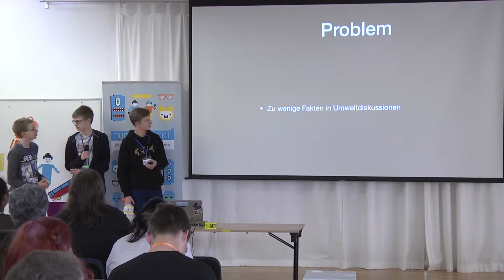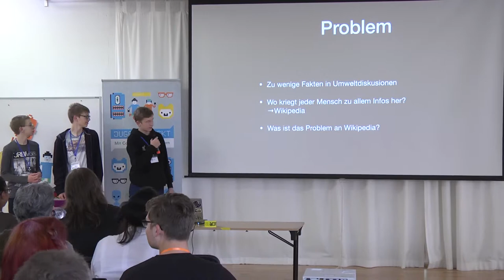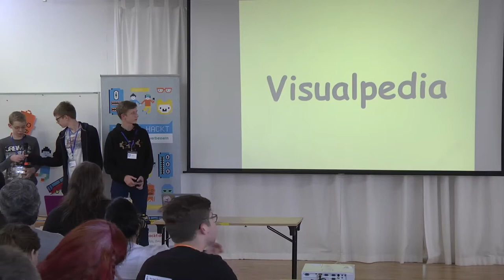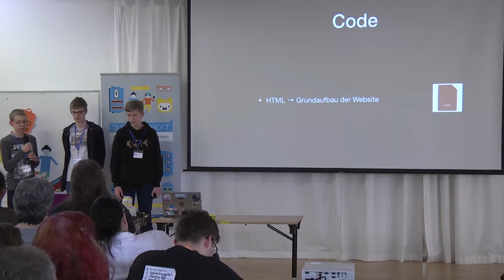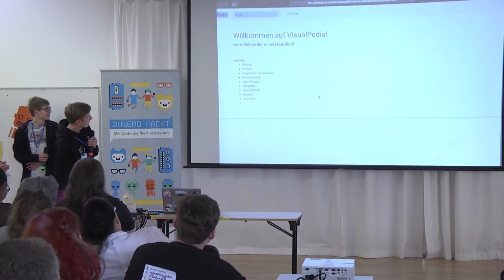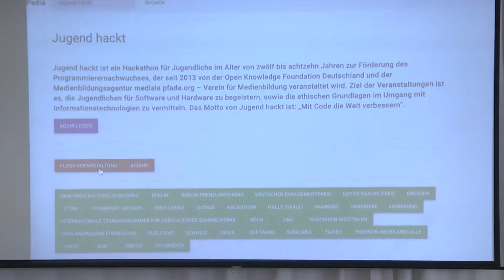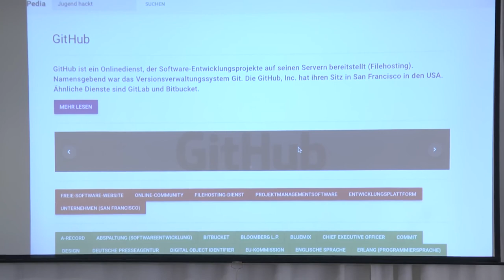Visualpedia | Jugend hackt Köln 2019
Lange Texte sind doof: Jan-Andrej, Mitja, Lukas und Corvin fehlen Fakten in Umweltdiskussionen. Ihre Lösung: Vsisualpedia – eine Plattform voller Wissen und das übersichtlich, vernetzt und lernfreundlich! Von Mitja, Corvin, Jan, Andrej und Lukas.